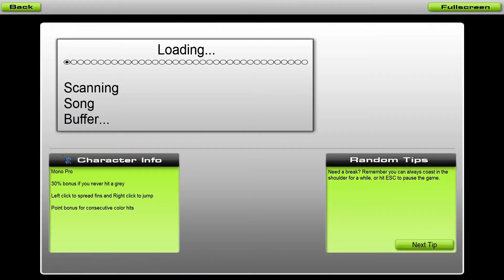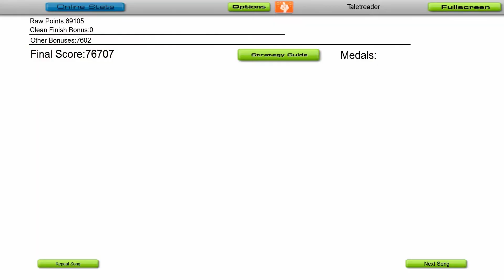[Audiosurf] Yousei Teikoku - Kyouki Chinden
This video is old, I've improved a LOT since then.
I use this music to train, since it is one of the hardest I have.